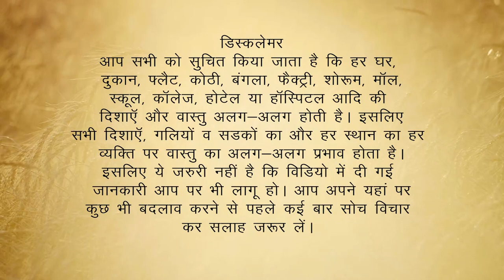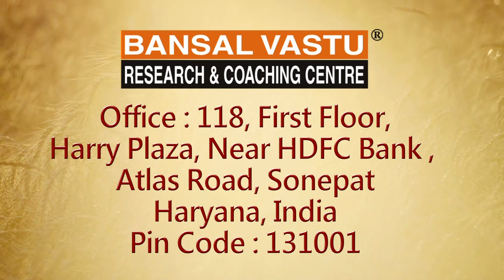Stairs Vastu in North Direction/ Zone of House / Home | VASTU SHASTRA | Bansal Vastu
Vastu tips for stairs in north direction.
वास्तु के अनुसार सीढ़ियां कहाँ होनी चाहिए ?